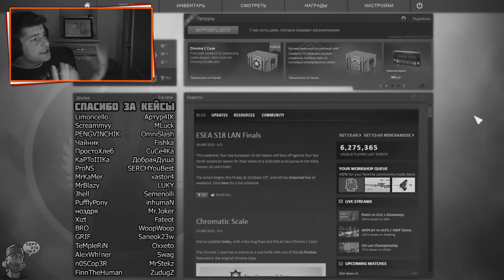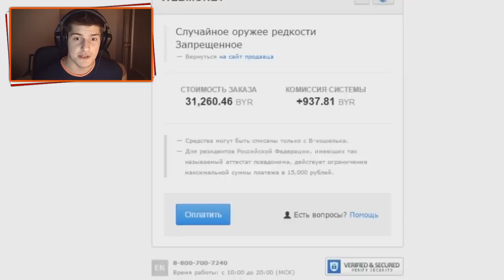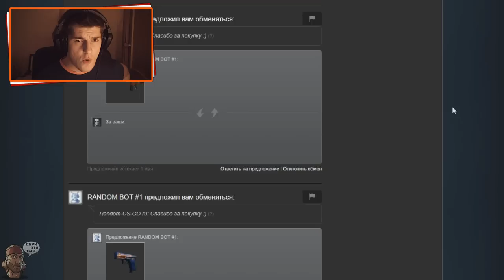Open Case CSGO #15 // Мама, я Супермен :D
Серч и открытие Chroma 2 кейсов в CSGO ;)
Дроп шикарный с:

Если хочешь купить - покупай.
Но в случае чего - я тебя не заставлял :D
Все покупал на свой страх и риск, я опасен с: